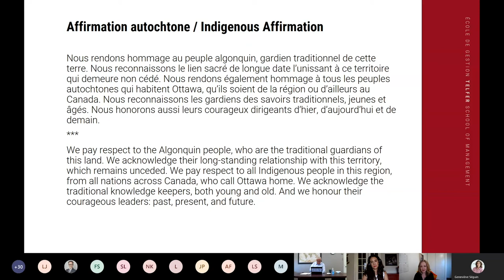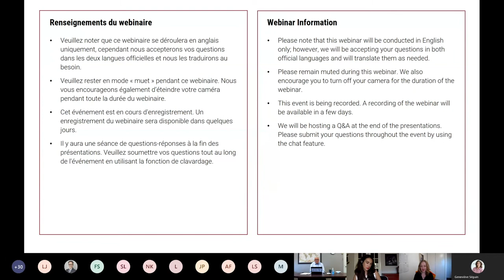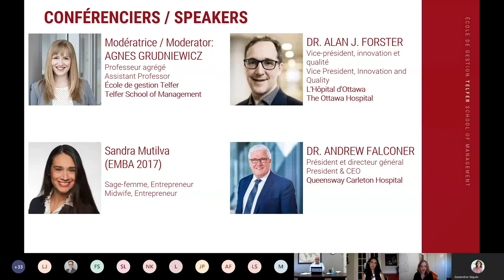Telfer MHA Conference Series - Managing the Rapid Evolution of Virtual Care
The COVID-19 pandemic has accelerated the use of virtual technology in health care in a way we never thought was possible. This rapid switch to virtual services is likely to have long-lasting effects on our health care systems and will present new health care management challenges.

In this session, panelists will briefly present their own experiences adjusting to the new reality, including shifting their leadership style and managing change at an accelerated pace. They will address important questions around collaboration, ethics, policy and governance, and opportunities for entrepreneurship and innovation during the COVID-19 pandemic.

Thank you for taking the time to watch this video.

Durant la pandémie de COVID-19, le secteur de la santé s’est tourné vers les technologies virtuelles à un point qu’on n’aurait jamais cru possible auparavant. Ce virage rapide vers les services virtuels aura sans doute des effets à long terme sur nos systèmes de santé et créera aussi de nouveaux défis pour la gestion du secteur.

Lors de cette séance, les panélistes expliqueront brièvement comment ils se sont eux-mêmes adaptés à la nouvelle réalité, notamment en changeant leur style de leadership et en gérant les changements plus rapidement. Ils aborderont d’importantes questions touchant la collaboration, l’éthique, les politiques et la gouvernance, ainsi que les possibilités amenées par la pandémie pour les entrepreneurs et les innovateurs.

Merci d'avoir pris le temps de regarder cette vidéo. Pour en savoir plus au sujet de l'École de gestion Telfer, visitez notre site web: telfer.uottawa.ca